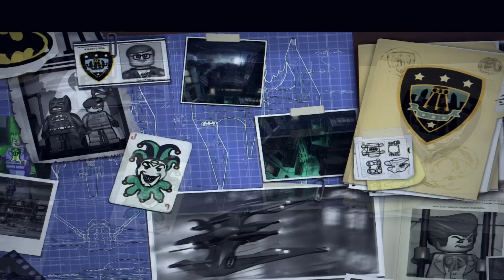Lego Batman The Videogame [FR] - Episode 43 - Le vol de la chauve-souris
Gameplay sur Lego Batman le jeuvidéo [Episode 43] | Objectif des 100%

On est parti dans les rues de Gotham city version petite brique afin de traquer les super vilains du célèbre comics !

Les timers et moments importants  de la vidéo :

1er Minikit 3:08
2ème Minikit 3:25
3ème Minkit Péter les 6 tourelles (1 à 1:25 , 2 à 2:19 , 3 à 2:23 , 4 à 2:50 , 5 à 3:17 et 6 à 4:14)
4ème Minikit 5:01
5ème Minikit 7:28
6ème Minikit Péter les 3 valves argentées ( 1 à 8:52 , 2 à 9:08 et 3 à 9:25)
7ème Minikit 9:30
Brique rouge 10:05
8ème Minikit 10:44
9ème Minikit Péter les 3 gargouilles ( 1 à 11:15 , 2 à 11:20 et 3 à 11:40)
10ème Minikit 11:53